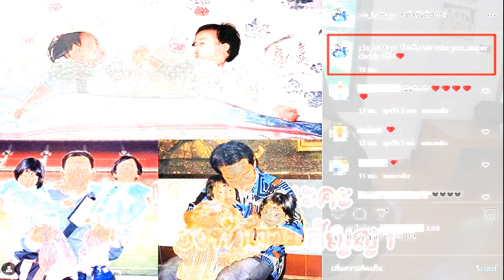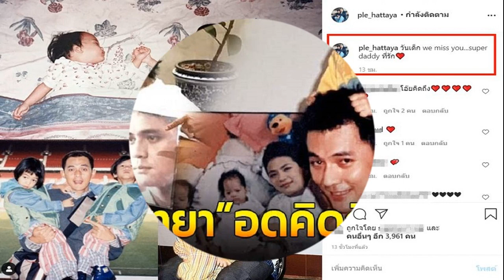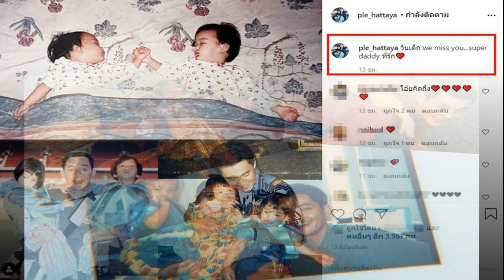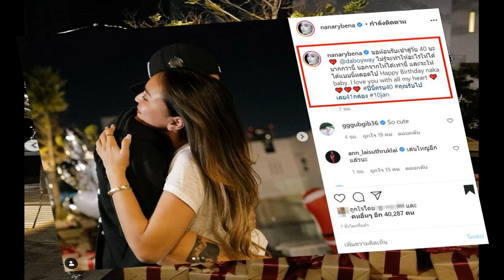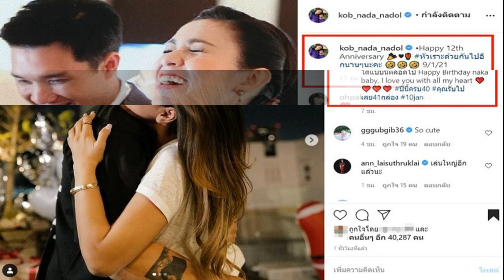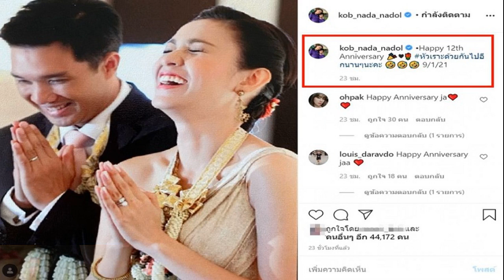พลอยเคน พูดจริงทำจริง แจกโบนัสกว่า 3 ล้านเงินสด รถหรูพนักงานกอดขอบคุณทั้งน้ำตา